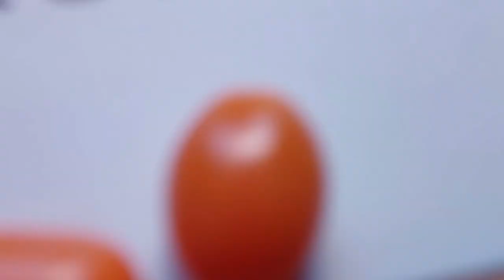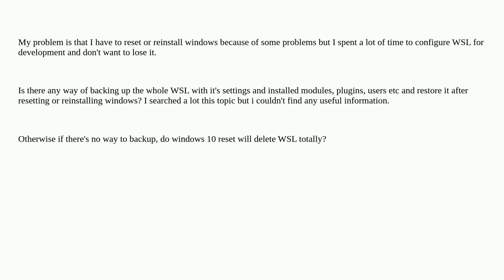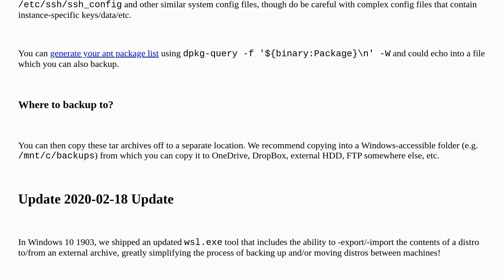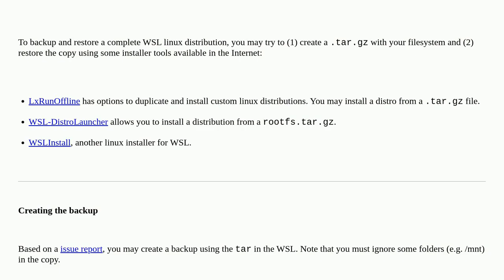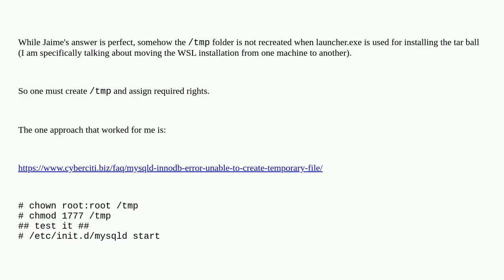How to backup (WSL) Linux Subsystem for Windows 10, before system reset or reinstall?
A special thanks goes out to the community

  windows-subsystem-for-linux bash reinstall backup reset